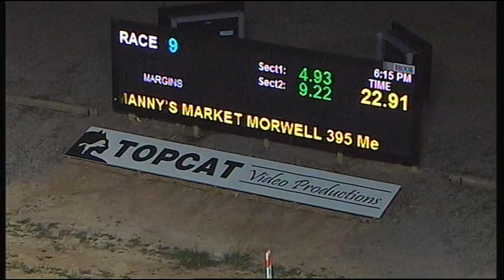TRA MON 24 APR 17 R9